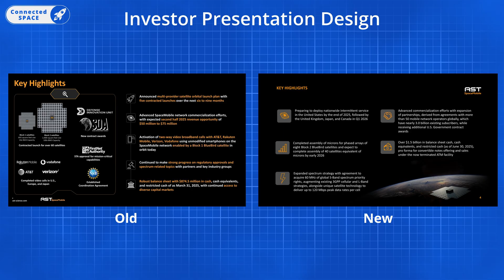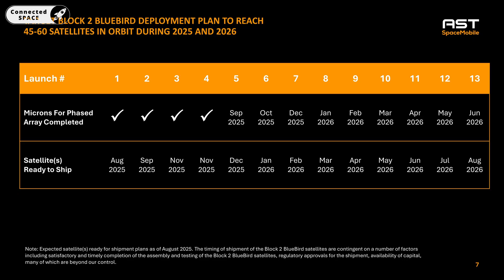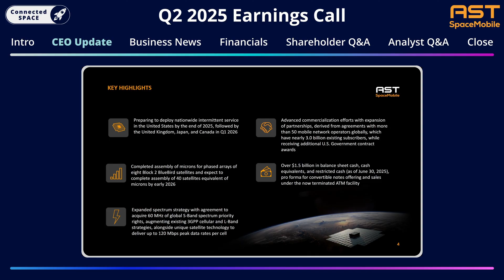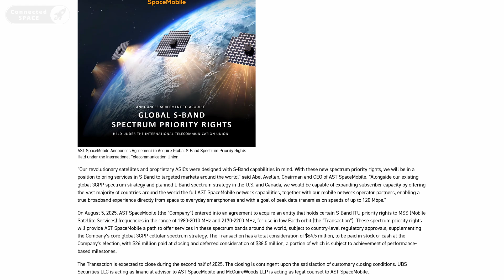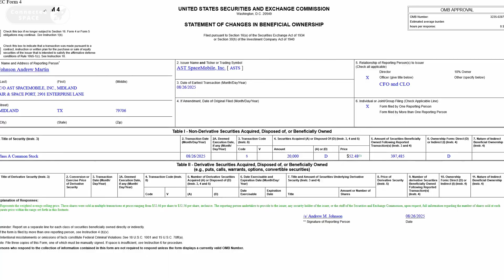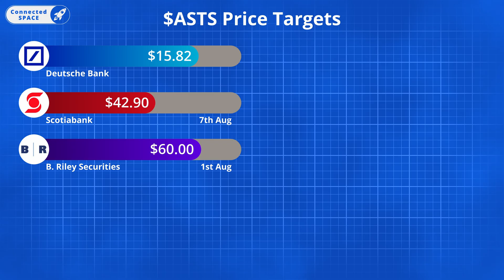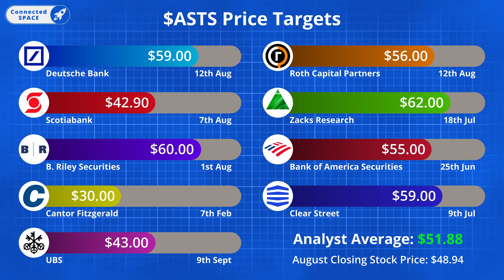New Spectrum Acquired | SpaceMobile News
Fresh FCC approvals, huge spectrum deals, and insider selling. There was a lot of AST SpaceMobile news in August, here’s your full round-up!

This month we cover:
✅ Global S-Band spectrum deal 🌍
✅ Pro forma cash position of $1.5B 💰
✅ SatCo officially formed in Luxembourg 🇪🇺
✅ CFO Andrew Johnson sells $1M in stock 📉
✅ FCC approval for first 20 Block 2 BlueBirds 📡
✅ Competition updates from SpaceX & T-Mobile 📱
✅ Intermittent service to launch in the US in 2025 🇺🇸

Upcoming events:
🔜 Bank of America Fireside Chat with AST President Scott Wisniewski 🎤
🔜 Blue Origin's next New Glenn launch 🚀
🔜 Updates expected on ISRO FM1 & SpaceX launches 🛰️

0:00 - AST SpaceMobile August News
0:12 - Earnings Update
2:47 - S-Band Spectrum Deal
3:27 - AT&T Acquires EchoStar's Spectrum
3:50 - Andrew Johnson's Share Sale
4:27 - Starship Successful Launch
4:51 - T-Mobile Launches SuperMobile
5:20 - SatCo Formed In Luxembourg
5:39 - September News
6:07 - Analyst Price Targets For $ASTS

*Credits*
_Visuals_